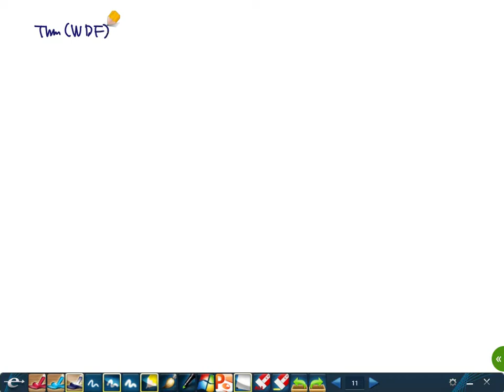[Lie Groups and Lie Algebras] Lecture 24. Weyl dimension formula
This is a graduate course that I taught at Sungkyunkwan University in 2019. We closely follow Chapters 1-10 of the textbook: Lie Groups, Lie Algebras, and Representations, 2nd ed, by Brian C. Hall.